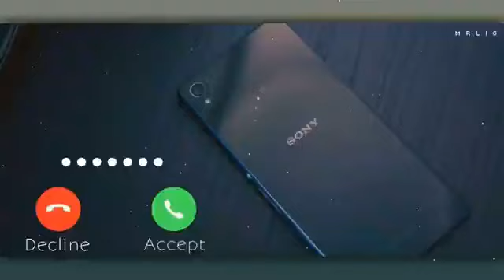new love music, hindi ringtone 2020,latest ringtone 2020, Ringtones for mobile mp3,new love music